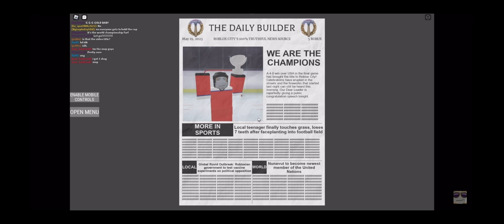Winning gold! (Ro-hockey world tour)